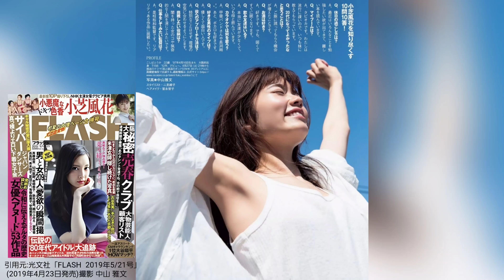【小芝風花】上品な女優による、大人のグラビア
この動画で、小芝風花 さんが気になった方は、概要欄のリンクから彼女のSNS、写真集などを確認して応援しましょう！

◼️今回紹介した女性↓
【小芝風花】
生年月日:1997年4月16日
出身地:大阪府堺市堺区
身長:158 cm
血液型:A型

●小芝風花 ファースト写真集「風の名前」↓

●小芝風花 写真集「F」↓

●小芝風花 写真集「F ~ another edition ~」↓